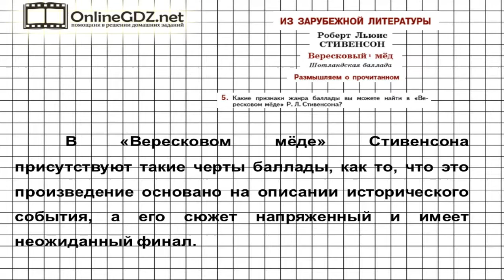Вопрос №5 Стивенсон. Размышляем о прочитанном — Литература 5 класс (Коровина В.Я.)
Для выполнения 5 задания из рубрики «Размышляем о прочитанном» по произведению Стивенсона вам предлагается найти признаки жанра баллады в «Вересковом мёде». Обращайтесь к нашему видео-решению, если хотите выполнить домашнее задание на отлично.